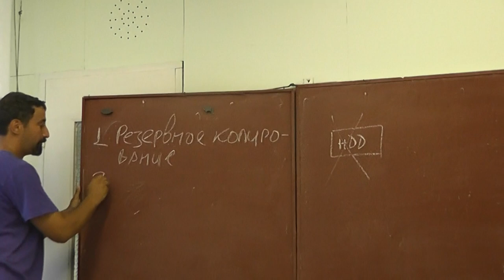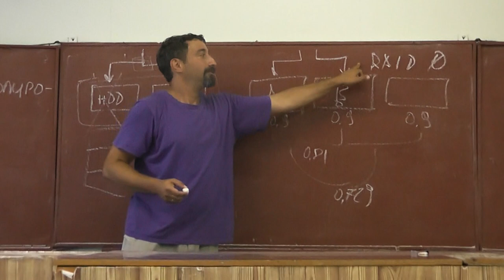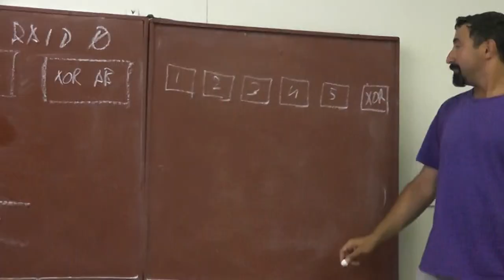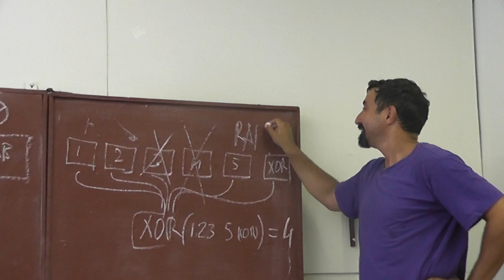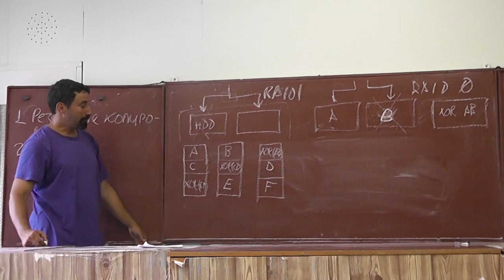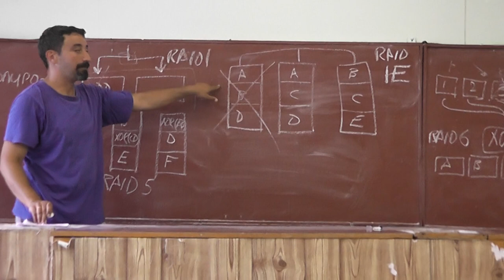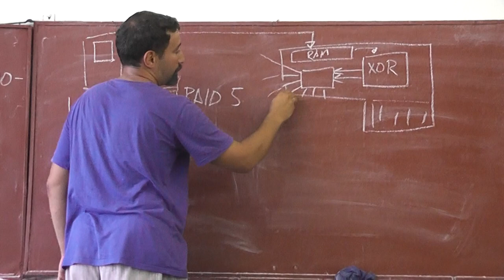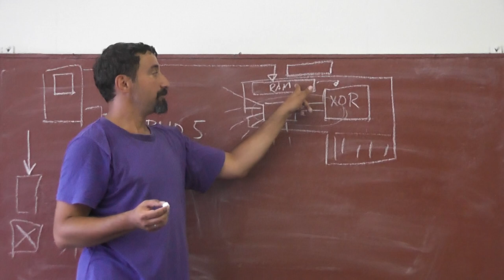1 RAID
Самое дорогое в компьютере — информация. Механические и электрические поломки. Исключающее «или».
Вайцман Илья Павлович с компьютерами познакомился в возрасте пяти лет, а с 14 лет начал работать с ними на профессиональной основе. Прошёл путь от ученика электромеханика на больших ЭВМ серии ЕС до начальника инженерно-технического отдела в крупной компьютерной фирме, с одновременным исполнением обязанностей продавца серверов и сетевого оборудования.